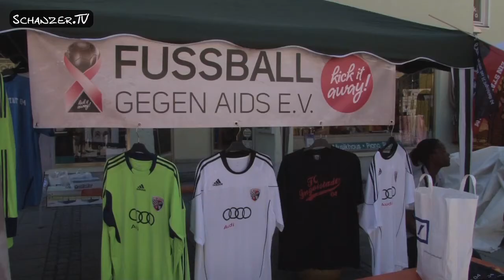Ingolstadt wird UNICEF Kinderstadt Teaser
Im Rahmen der UNICEF-Kinderstadt fand vergangenen Samstag ein "Sparschwein-Flashmop" am Rathausplatz statt. Wir waren dabei und schauen zurück, was in der ersten sechs Wochen der Ingolstädter UNICEF-Kinderstadt schon alles geschah.